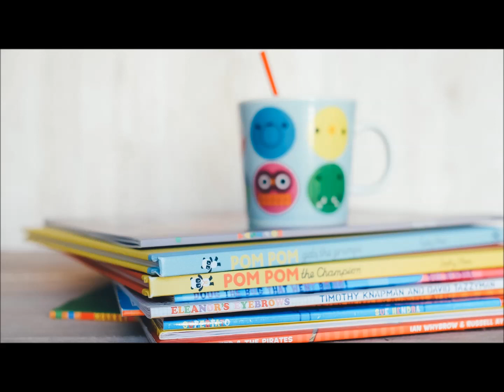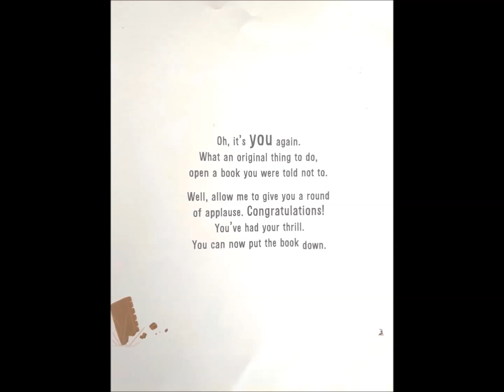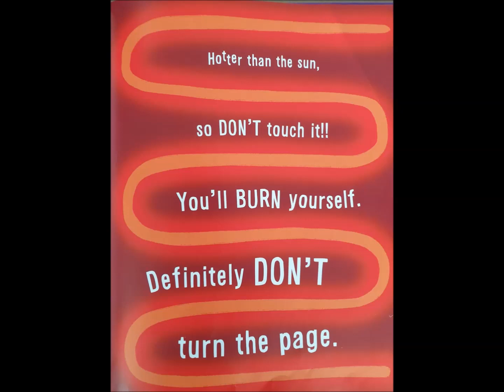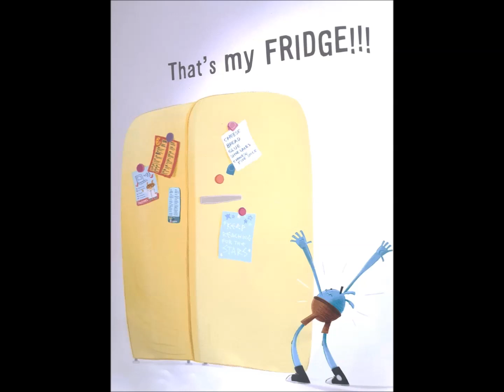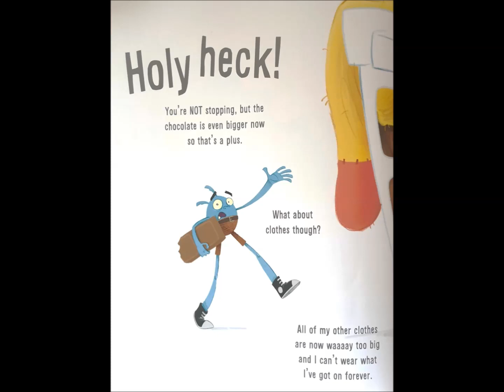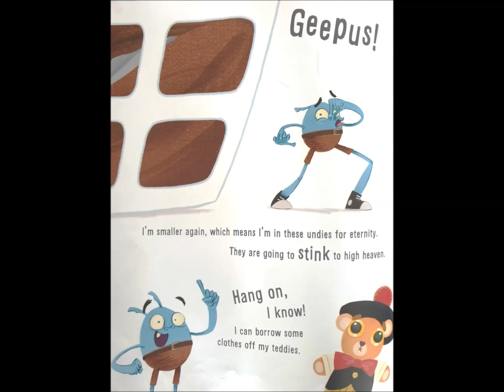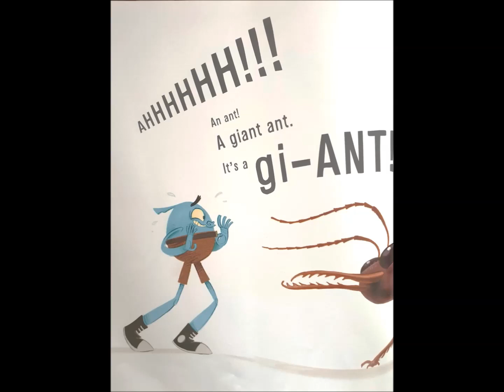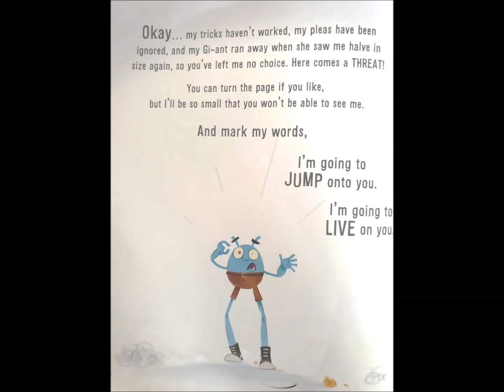DO NOT OPEN THIS BOOK OR ELSE - Read along with Mrs Nakhle - Story time EP16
Listen and /or read along with Mrs Nakhle as she reads 'Do Not Open This Book OR Else ' by Australian comedian/ author Andy Lee.

Acknowledgements:
1. Author/ Illustrator - Andy Lee
2. Images used Annie Spratt on Unsplash.com